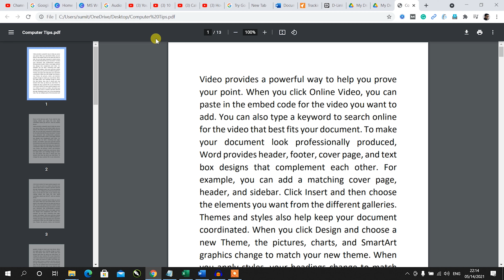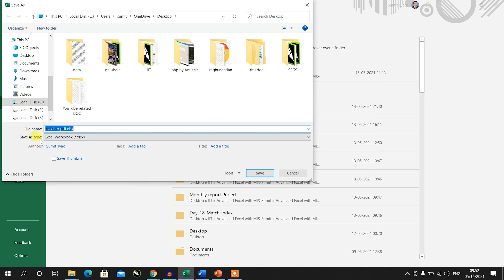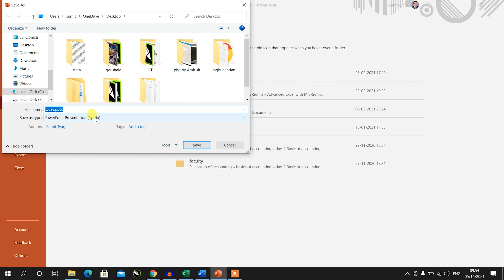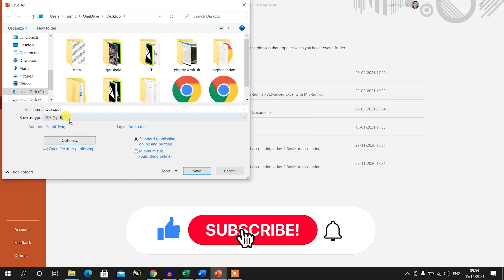How to Convert Excel to PDF Offline -HINDI│ Word to PDF│Portable Document Format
हेलो,
मेरा नाम  सुमित  त्यागी है और मै आपका बहुत बहुत स्वागत करता हूँ आपके अपने चैनल में, साथ ही आशा करता हूँ की आपको वीडियो अच्छी लगी होगी ऐसी और वीडियो को देखने के कृपया यूट्यूब चैनल को सब्सक्राइब जरूर करे |

This video will teach you How To Convert Excel To PDF |
Learn how to convert Excel to PDF by following the quick steps in this video

Queries Solved:
1. How To Convert Excel To PDF
2. You can convert Excel to PDF very quickly
2. how to Save or convert to PDF

Here in Computer Tips (हिंदी में) You will learn all The tips related to MS office, Windows, Andriod, IOS, Mac etc in your own language hindi.
We Provide All How To Tips for computer,internet,mobile etc.
किसी भी परकार का प्रॉब्लम हो हमे Comment करके बताये हम आप की पूरी Help करेंगे Free Free मे !